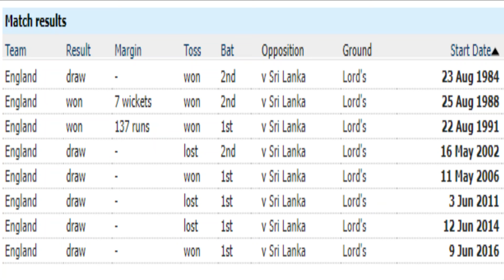ලෝඩ්ස් හිදී ටෙස්ට් ජයග්‍රහණයක් සොයන ශ්‍රී ලංකා කණ්ඩායමේ පිතිකරණයේ වෙනසක් ..!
Mainly for Sports & Environment , Sinhala